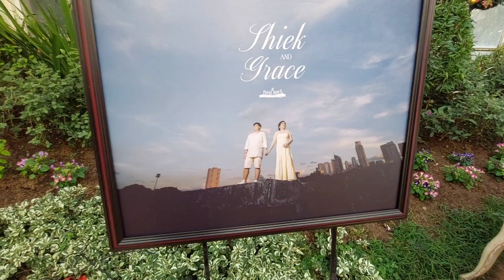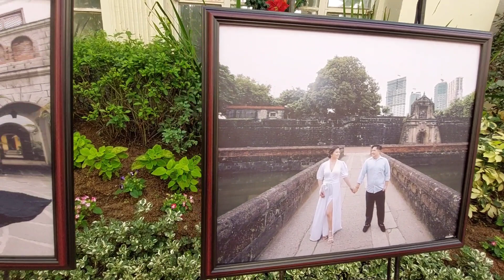Shiek & Grace 12/03/2022